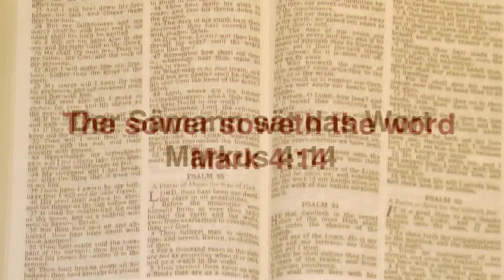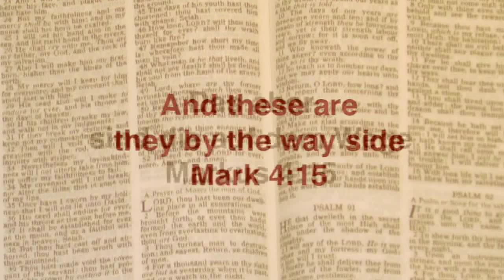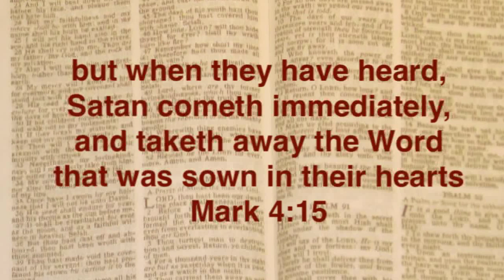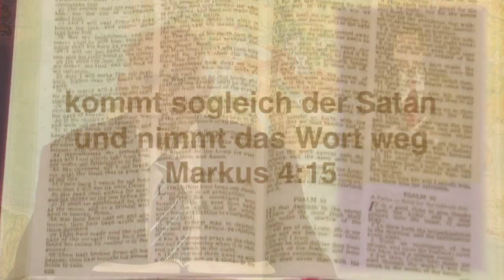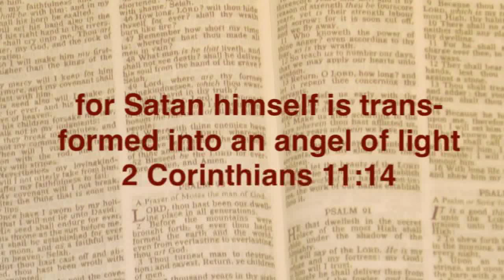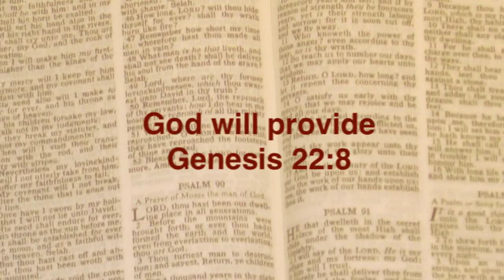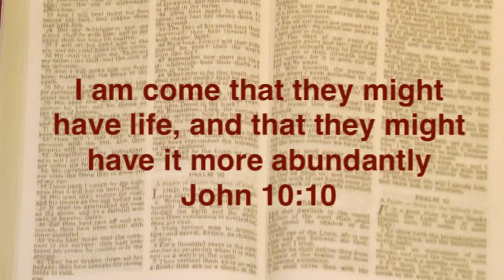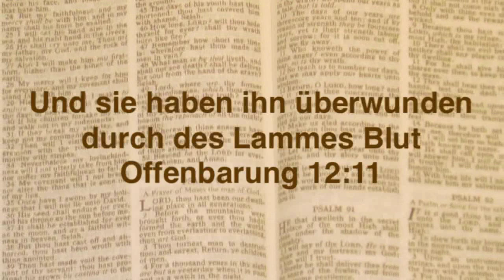Der Teufel will das ausgesäte Wort rauben - Joshua Daniel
Markus 4:15: "[4.15] Das aber sind die auf dem Wege: wenn das Wort gesät wird und sie es gehört haben, kommt sogleich der Satan und nimmt das Wort weg, das in sie gesät war." Quinta Hall, Weston Rhyn, Shropshire, Do 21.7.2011 mo2. Joshua Daniel ist Leiter der Internationalen Evangelikalen Laiengemeinschaft. Weitere Informationen SR11_M4